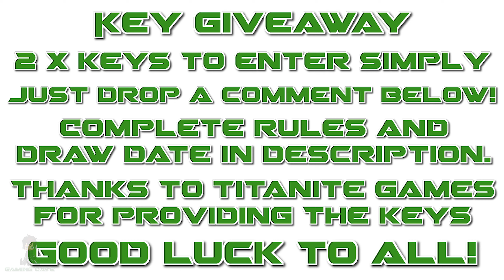PERSEVERANCE PART 1 EP 1 - Visual Novel PC No Commentary Gameplay Horror Giveaway 2x Steam Keys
In this video, I play PERSEVERANCE PART 1 EP 1 - Visual Novel PC No Commentary Gameplay Horror Giveaway 2x Steam Keys. Enjoy!

Perseverance is a horror/drama visual novel inspired by shows like the walking dead you follow the story as Jack a husband and father with his own worries. Any suggestions on what game I should play next let me know down below in the comments.

2. Keys provided by Titanite games (developer) Thank you!

3. Draw winners will be announced on release of ep. 2 of Perseverance part 1 on Sunday 14/03/21 6PM GMT (last entry will be 5:59PM Sunday 14/03/21)

🚨 BECOME A CAVE DWELLER 🚨

Hi! I’m David (Gaming Cave). On my channel, you will find a variety of games. I love sharing gameplay from all the games I play from RPG to Simulation and more with you all as I experience them myself.